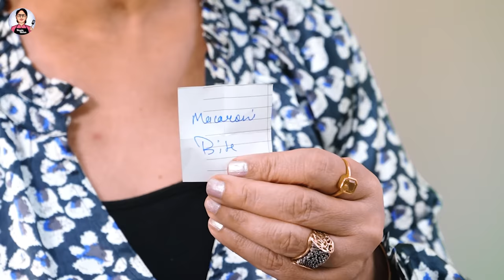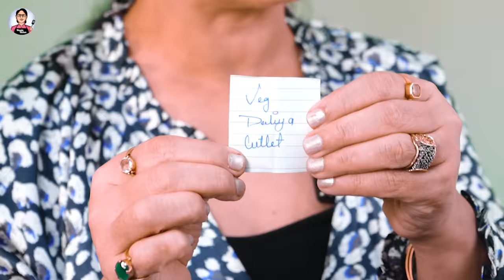5 दिन के 5 टिफ़िन - स्वाद और सेहत से भरपूर - मम्मी भी खुश - बच्चे भी खुश | 5 Day Lunch Box Recipes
Aaj Masala Kitchen Me Ban Rahi Hain 5 School Tiffin Recipes. Ek Hi Sath Aap Kids Breakfast Bana Payenge Is Khas Trik Se.

✍🏻𝗜𝗡𝗚𝗥𝗘𝗗𝗜𝗘𝗡𝗧𝗦:
For 1st Recipe:
* Macaroni (मैक्रोनी) - 1 Cup
* Capsicum(शिमला मिर्च)
* French Beans(फ्रेंच बीन्स)
* Carrot(गाजर)
* Corns(कॉर्न)
* Black Pepper Powder(काली मिर्च पाउडर)
* Chili Flakes (चिली फलैक्स)
* Chat Masala(चाट मसाला)
* Salt(नमक)
* Fine Semolina(सूजी) - 3 Tbsp
* Curd(दही) - 1 Tbsp
* Salt(नमक)
* Water (पानी)
* Oil (तेल)
* Coriander Leaves(धनिया पत्ती)
* Oil(तेल)

For 2nd Recipe:
* Bread Slices (ब्रेड) - 4
* Butter(बटर)
* Tomato Ketchup(टोमेटो सॉस)
* Green chutney (हरी चटनी)
* Frozen Corns(फ्रोजन कॉर्न्स)
* Cottage Cheese(पनीर)
* Corns(कॉर्न)
* Coriander Leaves(धनिया पत्ती)
* Green Chili(हरी मिर्च)
* Onion(प्याज)
* Salt (नमक)
* Red Chili Powder(लाल मिर्च पाउडर)
* Cheese(चीज़)

For 3rd Recipe:
* Water(पानी)
* Coriander Leaves(धनिया पत्ती)
* Salt(नमक)
* Carom Seeds(अजवाइन)
* Boiled Grated Potato(उबला आलू) - 1
* Oil(तेल)
* Wheat Flour(गेहूं का आटा)
* Oil (तेल)

For 4th Recipe:
* Soaked Oatmeal(भिगोया हुआ दलिया)
* Capsicum(शिमला मिर्च)
* French Beans(फ्रेंच बीन्स)
* Carrot(गाजर)
* Coriander Leaves(धनिया पत्ती)
* Green Chili(हरी मिर्च)
* Boiled Mashed Potato(उबला आलू) - 2
* Salt(नमक)
* Mango Powder(अमचूर पाउडर)
* Oil (तेल)

For 5th Recipe:
* Gram Flour(बेसन) - 1/2 Cup
* Wheat Flour(गेहूं का आटा) - 1/4 Cup
* Salt(नमक)
 * Water(पानी)
* Onion(प्याज)
* Green Chili(हरी मिर्च)
* Coriander Leaves(धनिया पत्ती)
* Baking Soda(मीठा सोडा)
* Oil (तेल)
* Bread Slices (ब्रेड) - 1

✍🏻𝐑𝐄𝐂𝐈𝐏𝐄:
For Macaroni Bite, take some boiled Macaroni & add some veggies and Spices & mix well. Then take some Semolina, Curd, Salt & Baking Soda & mix well.  Then keep the appe mold on the flame, grease some Oil, put the Suji batter, Macaroni & again put some more batter. Then sprinkle some Chilli flakes & Coriander Leaves. Cover & cook for 5 minutes. Give it with fruits & Chutney in tiffin.
For Pizza Sandwiches, take some Bread, apply some Butter, Green Chutney & Tomato Ketchup. Then take some Cottage Cheese, Corn, Coriander Leaves, Geen Chilli, Onion, Salt, Red Chilli Powder, Cheese, chopped Onion & Green Chutney. Mix well & make a sandwich. Give it with seasonal Fruits & Chutney in tiffin.
For Aloo Puri, in a bowl, take soaked Semolina, put boiled Potato, some spices & Wheat Flour & bind the dough with water. Make puries & fry them. Give it with Achar & Biscuit.
For Veg Daliya Cutlet, take soaked Dalia, add some Veggies, boiled Potato & some spices. Bind the dough & make tikkies. Shallow fry them & give with Chutney & Fruits.
For Eggless Omlete, take some Gram Flour, Wheat Flour, some Spices & chopped Veggies. Add some Water & make a batter. Then make Chilla as shown in the recipe & wrap it with the bread. Give with Chips, Fruit & Chutneys. In this way, 5 day Tiffin recipe will get ready at home.
Tiffin recipe, Lunch box recipe, Indian lunch box recipe, Tiffin ke liye kya banaye, Healthy lunch box recipe, School tiffin me kya rakhen, Bachho ke liye tiffin me kya banaye, Instant lunch box recipe, Breakfast recipe in hindi, 5 recipes for 5 days tiffin, How to make healthy & instant lunch, Easy tiffin recipe for school kids, Kids recipe for dinner, Different recipe for lunch box, How to cook tiffin in the morning, Tiffin ideas for toddlers, Bachho ka tiffin in hindi, Kids breakfast ideas, Fruit salad, Macroni bite, Office tiffin recipe,Tiffin box recipe, bachho ke liye jhatpat tiffin, Lunch box recipe in hindi, Fatafat banaye bachho ka tiffin aur bhi bahut sari tasty & healthy recipe milegi aapko is video me. Masala Kitchen | Recipes By Poonam Devnani.